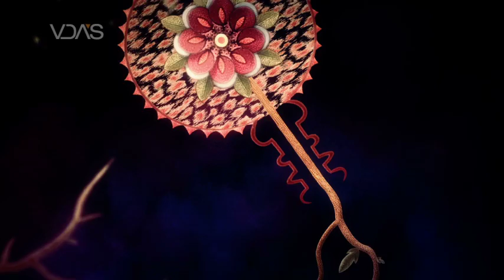마음을 수 놓다.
Branding